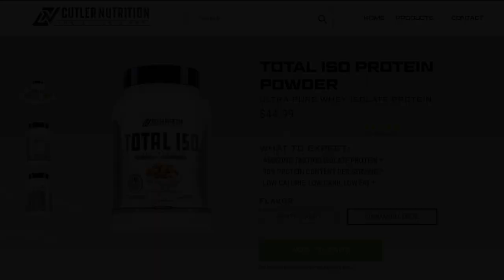OKSANA GRISHINA ON MUSCLE BEACH TV-THE QUEEN OF FITNESS RETURNS TO THE OLYMPIA!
JayTV catches up with 4X Fitness Olympia Champion, Oksana Grishina just 10.5 weeks out from the 2020 Olympia in Las Vegas, Nevada.
Now training at Scot Mendelson's Mendy's Gym since the Quarantine, Oksana talks about what she has been through during the past few months, including a knee injury that could have put her out of the competition, having to scramble training at home and outside in the park before finding refuge at Mendy's Gym in van Nuys, Ca.  She is excited about returning to the Olympia stage and have missed it a lot.
Listen to her and watch her train delts and abs on this latest Muscle Beach TV segment.